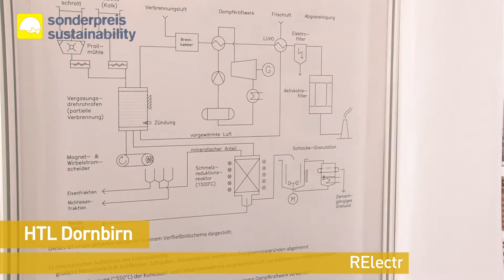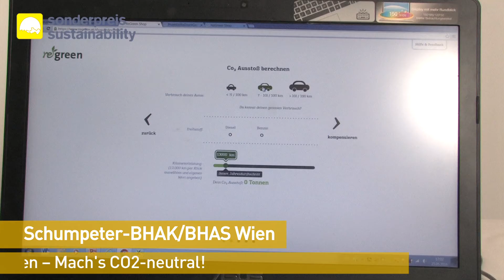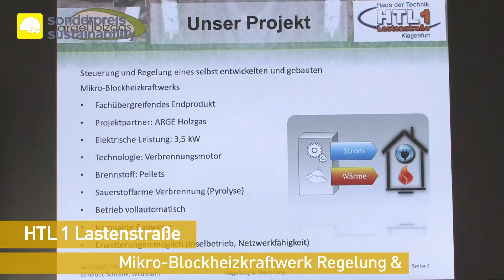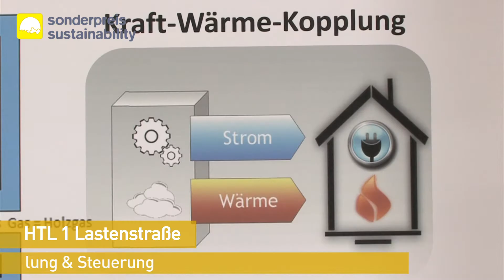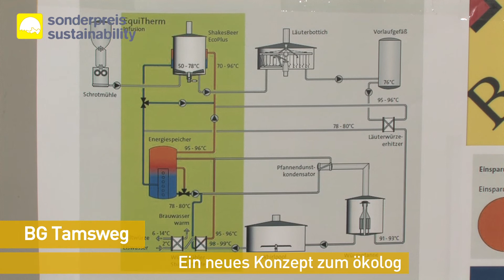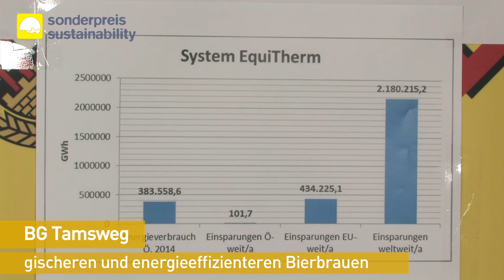Nominee-Clip Sonderpreis Sustainability (2016), Jugend Innovativ Bundes-Finale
Nomineeclip für die Kategorie Sonderpreis Sustainability
Bundes-Finale Jugend Innovativ 2016

Jugend Innovativ wird im Auftrag des BMWFW und BMBF von der aws durchgeführt.

Sprecher: Martin T. Pesl
Regie: Jacqui Kaulfersch, Konrad Zirm
Kamera: Gregor Buchhaus
Schnitt: Martina Affenzeller, Paulus Jakob, Micha Pichlkastner, Konrad Zirm
Produktionsleitung: Marie-Theres Zirm